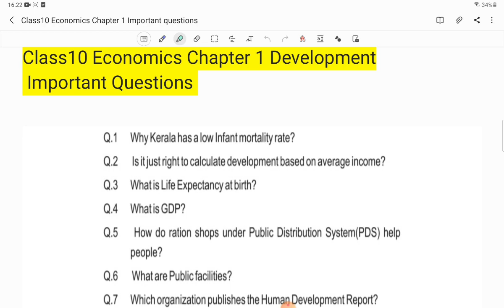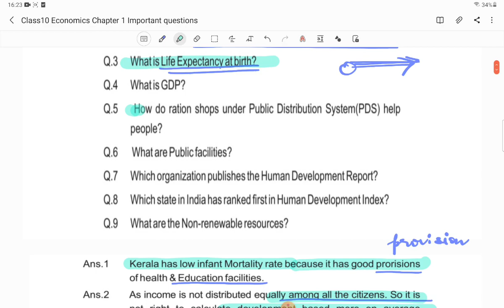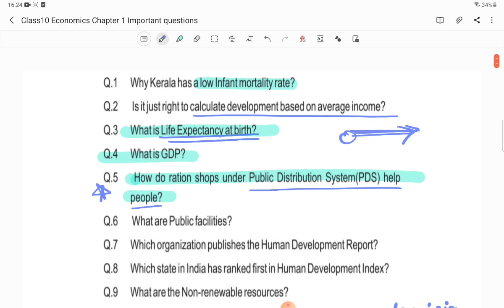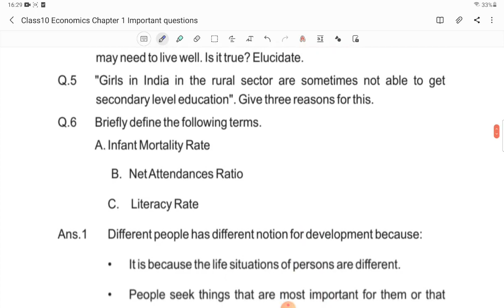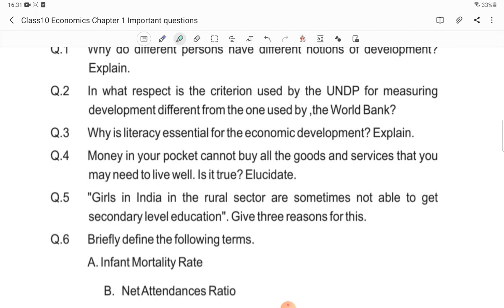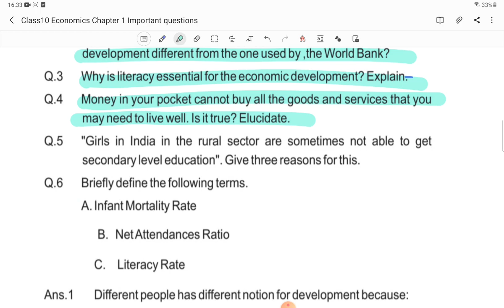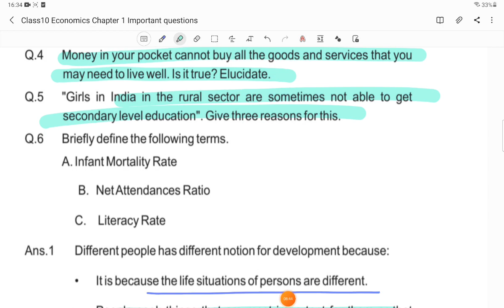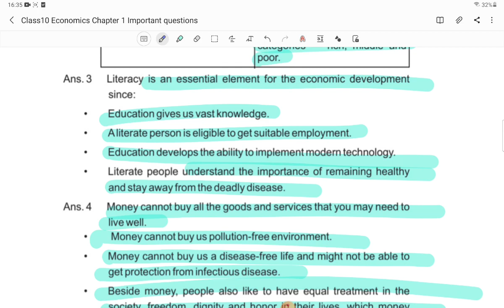Class10 Economics Chapter 1 Development IMPORTANT QUESTIONS WITH ANSWERS